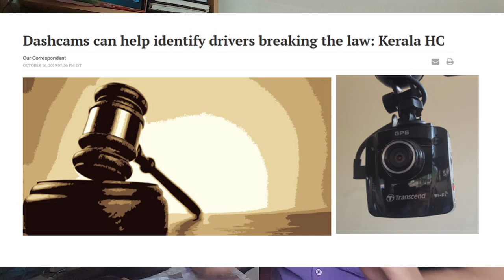1 Easy way to escape not Guilty in Accidents Dash cams proves your innocence & save License cancel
How to escape being accused in Accidents Dash Cams proves your innocence and save License Cancel
I am Accident Investigator, Retired Motor Vehicles Inspector & Insurance Surveyor having 43 years of service in Vehicle Field
Advantages  of Dash Cams in your vehicle
Kerala High Court supports use of Dash Cams
To ascertain actual driver responsible in accident
Escape cancellation of Driving Licences in Accident
See videos of just missed accidents
Escape from Road Rage